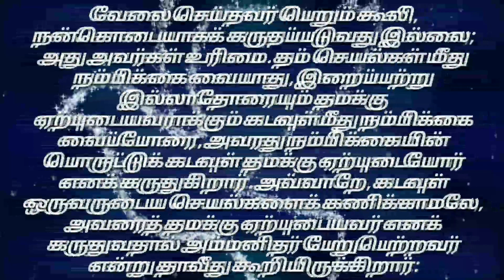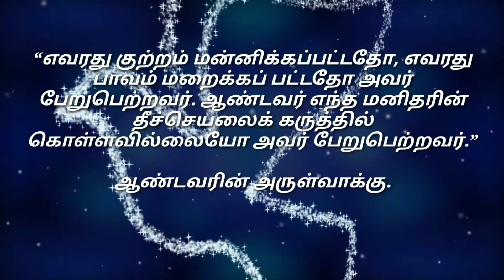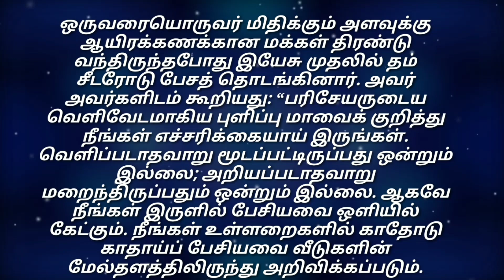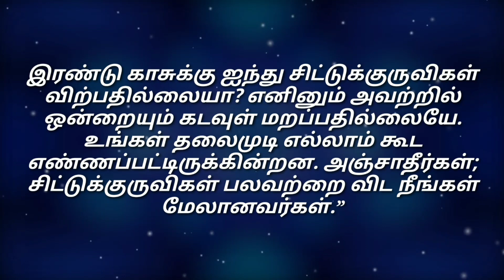Daily Reading# 20 Oct 2023# | இன்றைய இறைவார்த்தை Today Bible Verse | Tamil Bible Verse| Friday